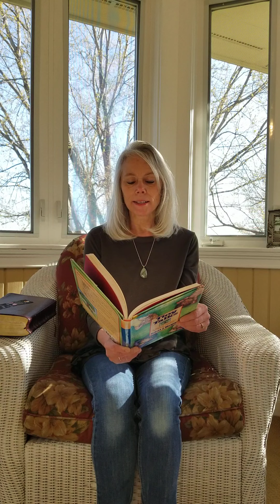Morning 33: Jonah